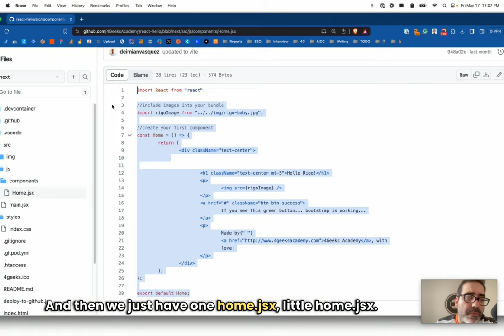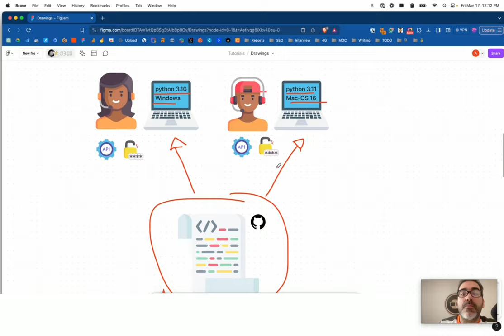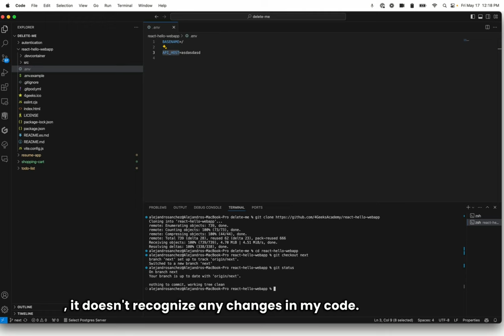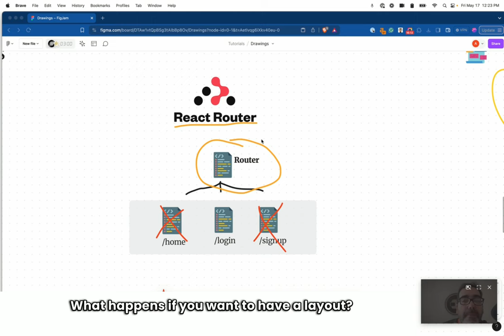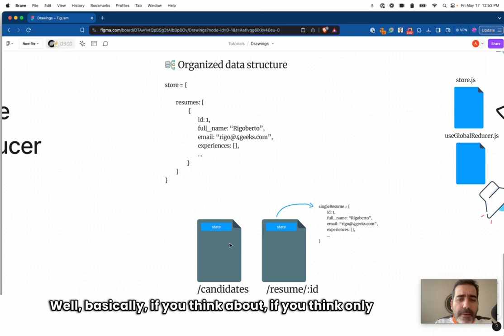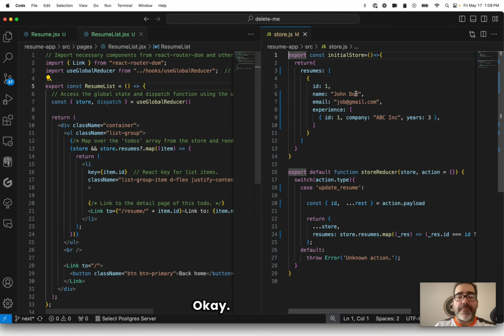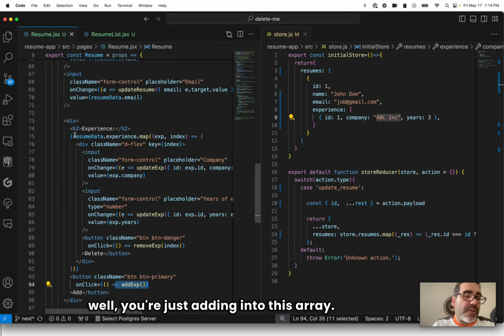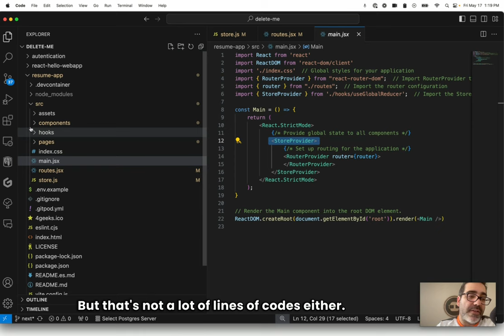The architecture behind a scalable React.js application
After configuring the initial template in part one, this video explains the 5 minimum things needed in a react.js application to become scalable: using environments, routing and pages, layout and navigation, data structure and organization, and data sharing among components and pages. We use react-router-dom, useReducer, useState, ContextAPI, and other tools to build an excellent skeleton template.

Here is an explanation of the useReducer.

00:00 - Building the basic template
01:20 - Making the website load fast
04:40 - What a scalable application template needs to have
05:05 - Using environment variables in your react project
12:42 - Having multiple routes and URLs in your react project
16:05 - Building a reusable layout with a Navigation Menu Bar
19:18 - Organizing your data store with useState and useReducer
22:45 - Sharing data among pages and your entire web application
35:27 - Summary and last thoughts